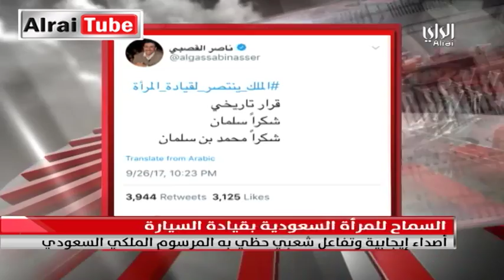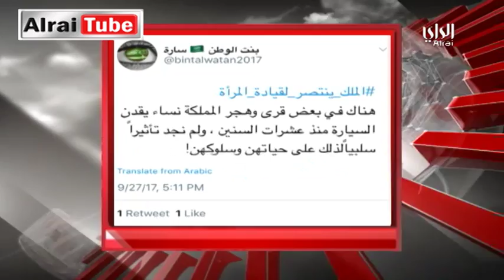تفاعل شعبي مع المرسوم الملكي السعودي